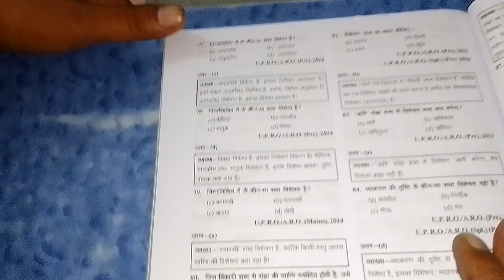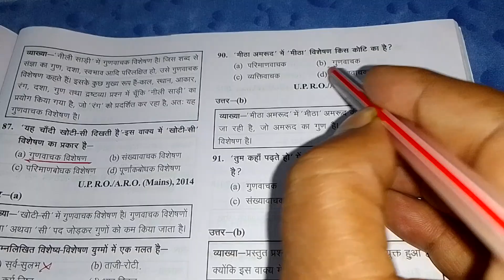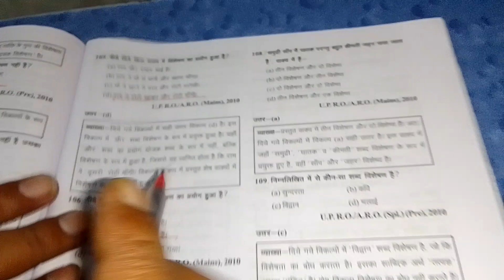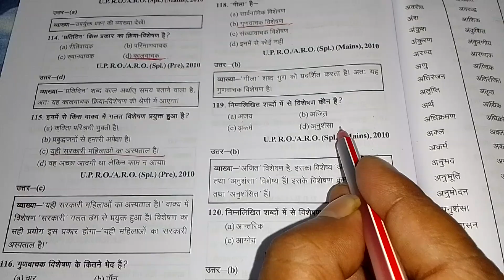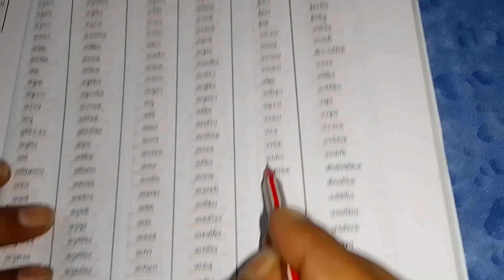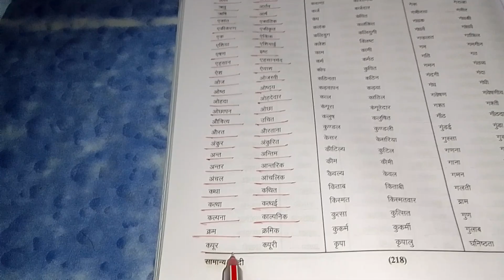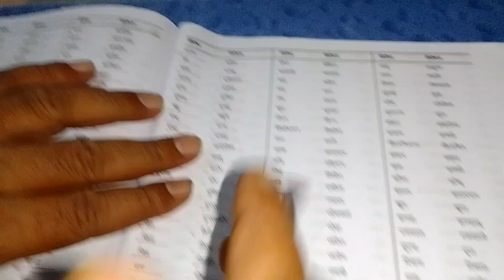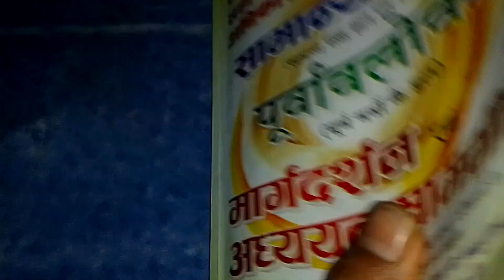RO ARO practice set Hindi By Manoj sir